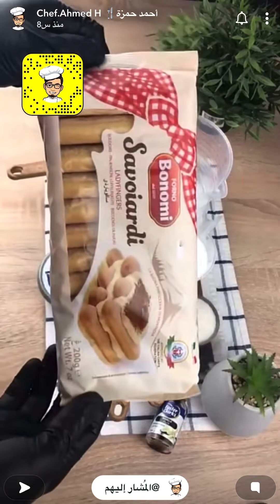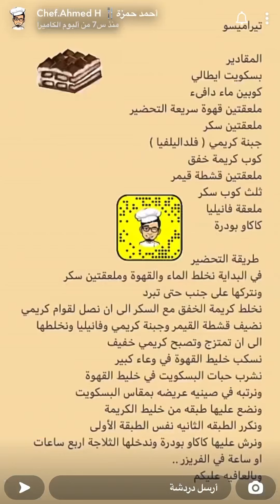تراميسو بمكونات سهله من سناب احمد حمزه